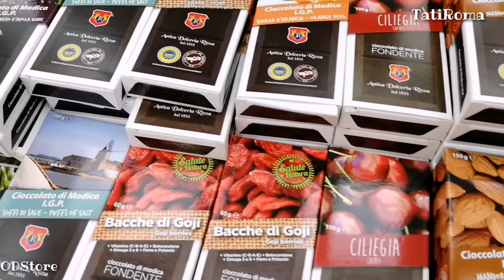Бесплатно в Замок Святого Ангела. Выставка BULGARI. Ноябрьские праздники в Италии. Вокзал Тибуртина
С октября по март 2020 г. В первое воскресенье месяца вход в Замок Святого Ангела бесплатный. А так же каждый четверг ноября и декабря 2019.